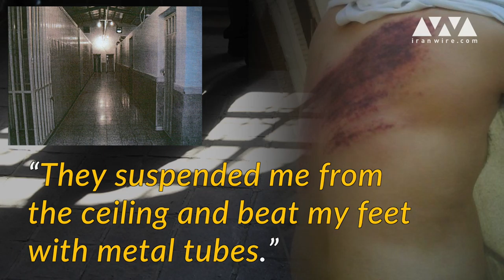Opening Tortured Wounds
When Saeed Mortazavi apologized for what happened in Kahrizak Detention Center in 2009, it led to fresh anger and despair — and to wounds being re-opened. Here, some of the survivors share their terrible memories of what went on seven short years ago.